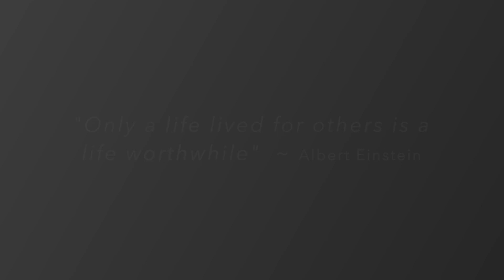Great Basin K9 Search & Rescue, Inc. (Kamas, UT)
Great Basin K9 Search & Rescue is an all-volunteer charitable organization based outside of Park City and Eden, UT. Their mission is to train and certify K9 Search and Rescue teams (handlers with dogs) and then field those teams to help locate missing persons. Since their founding in 2009, Great Basin K9 Search & Rescue has responded to search missions throughout Utah, and also those in Idaho, Wyoming, Montana, Oregon and Nevada. They have worked to locate lost hikers, hunters, campers, and victims of natural disasters, building fires, avalanches and homicides. Great Basin K9 Search & Rescue is funded solely through generous donations and grants. The services are provided at no charge to requesting law enforcement and/or public safety organizations.

Great Basin K9 Search & Rescue est une organisation de bienfaisance, entièrement bénévole, basée à l'extérieur de Park City et d'Eden, UT. Leur mission consiste à former et à certifier des équipes K9 Search & Rescue (maîtres-chiens et chiens), puis à envoyer ces équipes sur le terrain pour aider à trouver des personnes disparues. Depuis leur lancement en 2009, Great Basin K9 Search & Rescue a répondu à des missions de recherche dans tout l'Utah, ainsi que ceux dans l'Idaho, le Wyoming, le Montana, l'Oregon et le Nevada. Nous avons travaillé pour retrouver des randonneurs, des chasseurs et des campeurs perdus, ainsi que des victimes de catastrophes naturelles, d'incendies de bâtiments, d'avalanches et d'homicides. Great Basin K9 Search & Rescue est financé uniquement par de généreux dons et subventions. Les services sont offerts gratuitement aux autorités policières et aux organismes de sécurité publique qui en font la demande.